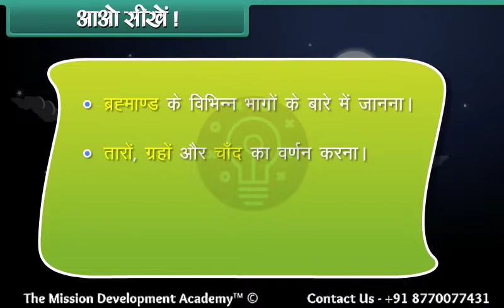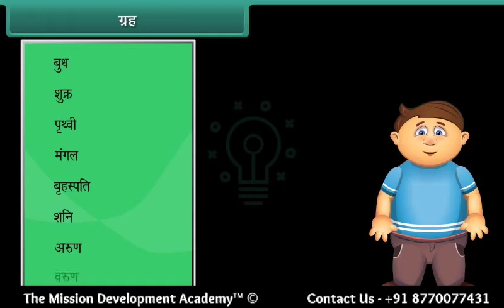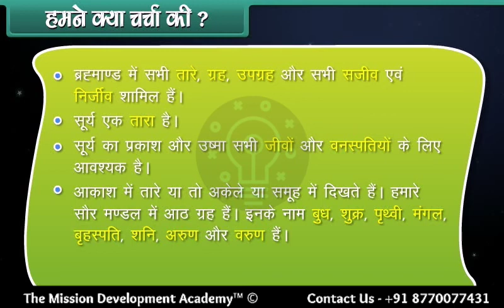हमारा ब्रह्मांड @The Mission Development Academy कक्षा 1 || पर्यावरण